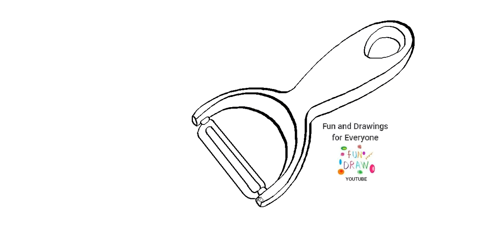How to Draw a Realistic Vegetable Peeler